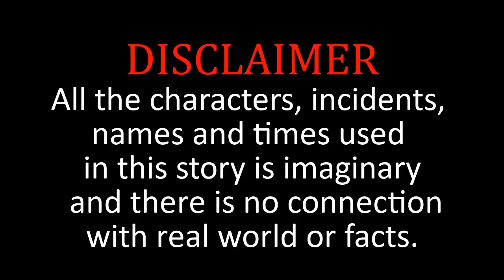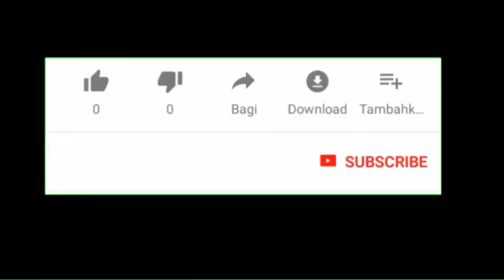কাকের স্কুল | Kaker School | tukitaki | Cartoon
#tuni cartoon bangla,
tukitaki cartoon, tukitaki tuna tuni,
tuni pakhir cartoon bangla,
tona tuni bangla cartoon,
tuni pakhir cartoon bangla video,
tuni pakhi bangla cartoon,
tuni tuni cartoon,
tuni tuni tuni,
bangla animation cartoon,
bangla cartoon,
cartoon bando,
tuni cartoon video,
tune cartoon bangla video,
bangla tunir cartoon,
bangla tuntuni cartoon,
bangla tune cartoon,
f tuning banjo,
tuni golpo,
tumi bangla cartoon,
tuni cartoon,
tuntuni bangla cartoon,
tunir cartoon bangla,
katuni animation,
katunar,
tuni katun,
tuni r rajar golpo,
bangla tumi cartoon,
youtube cartoon bangla,
youtube cartoon bangla video,
motu patlu bangla cartoon youtube,
ssoftoons cartoon youtube bangla,
gopal bhar bangla cartoon youtube,
bangla cartoon download youtube,
nut boltu bangla cartoon youtube,
bangla cartoon youtube channel,
youtube bangla cartoon thakurmar jhuli,
bangla bhuter cartoon youtube,